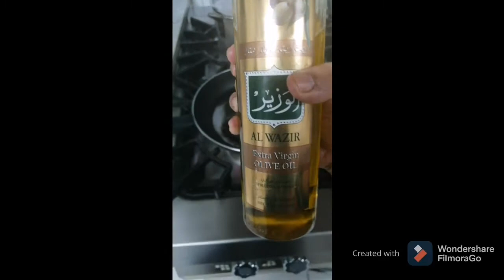Eating cauliflower with egg, fried mackerel fish and green tea. Rich Arcega vlog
Diet food cauliflower with egg
Fried mackerel and green tea